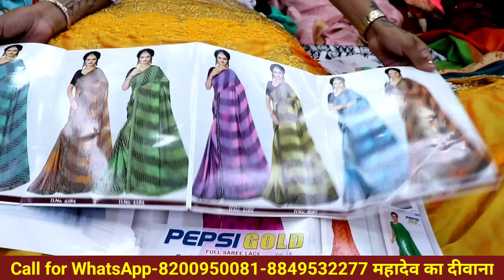मात्र ₹50 में गोदाम खाली करें/Saree wholesale market in Surat ✨saree manufacturesurat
₹500 की 10 साड़ी ख़रीदे |  BUY LOT ITEMS | ₹50 ONLY#cod

₹350 की 10 साड़ी ख़रीदे | SABSE SASTI SAREE YHA MILTI HAI | BUY LOT ITEMS | CHEAPEST SAREE ₹35 ONLY

Warning This video is designed only for the purpose of education and to give market information, Market zone Channel is not doing any Paid Promotion in any way, Customers will not only be responsible for any disadvantages and understanding of any goods before buying any goods, but you will also be responsible for any kind of profit loss Market zone Channel and YouTube will not be responsible in any way. So Be Careful

shop name-Sarita silk Mills

shop address-Anupam house market ring road

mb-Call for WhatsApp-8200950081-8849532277